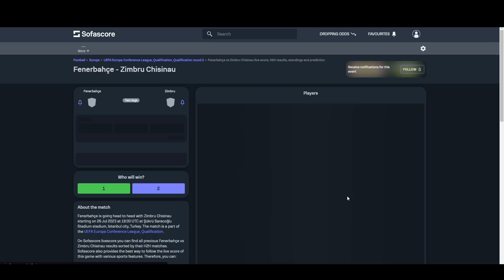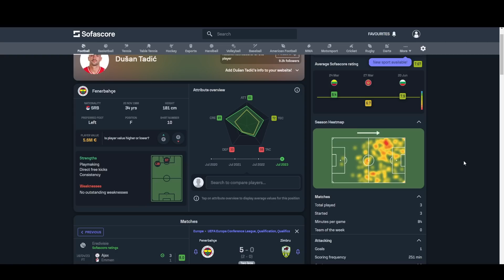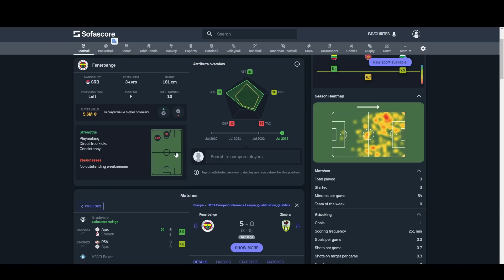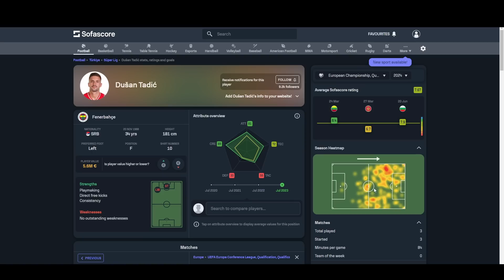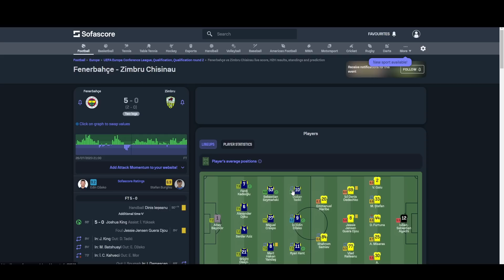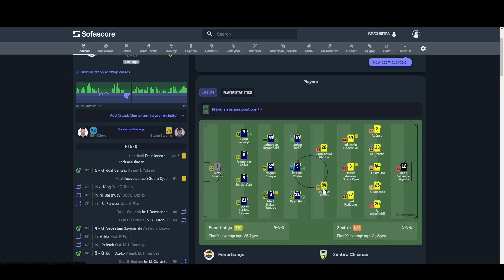Fenerbahçe 5-0 Zimbru || Vizyonun vücut bulması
Fenerbahçe 2023-24 sezonu ilk resmi karşılaşmasına çıktı. Çok zayıf bir takım olan Moldova temsilcisi Zimbru karşısında rahat bir galibiyet aldı. Bu galibiyeti alırken neleri doğru yaptık, nelerde hatalarımız var, geçen seneye göre neler değişiyor, bireysel olarak oyuncu performansları ; Tadic, Dzeko, Szymanski, Kent, bunların dışında aksayan parçalar ve transfer gündemi hakkında fikirlerimi paylaştım.

YouTube sosyal medya ağı üzerinden uzun bir zamandır çoğunlukla Europa Universalis 4 (kısaca EU4 ) oyunuyla ilgili içerikler üreten ama aynı zamanda farklı strateji oyunları Hearts of Iron 4 (kısaca HoI4 ), Victoria 3, Crusader Kings 3 gibi oyunların da farklı tarzlarda içeriklerini sunuyorum. Örneğin EU4 nasıl oynanır , oynanış, ülke inceleme, rehber gibi videolarını sunmaktayım. Oyun içeriklerim bunlarla sınırlı değil aynı zaman FPS, aksiyon, spor, yarış, simülasyon gibi birçok oyun türünde de içeriklerim var. Yeter mi? Yetmez, podcast dediğimiz blog içerikler gündelik hayat, siyaset, spor ama çoğunlukla futbol(Fenerbahçe :) ) üzerine yorumlarımla izleyicilerle birlikte fikir alışverişleri yaptığımız çok yönlü bir kanal.